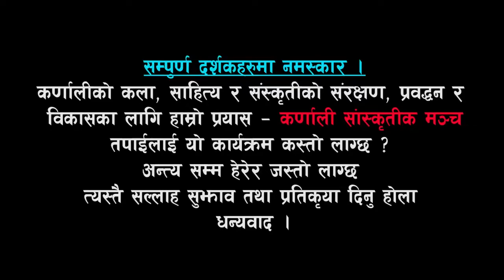Teej Special Live - Deuda Dohori कर्णालीको नासो Karnali Culture in Nepal Episode -4 Karnali Pardesh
मैले माईत जानै पर्ने मुखती तिज आयो । विदेश वाट आइजाउ मेरो मुटु खायो ।।
Deuda Dohori | Karnali ko Naso कर्णालीको नासो | Karnali Culture in Nepal
Teej deuda song, teej special deuda song, live deuda song, teej special, deuda dohori, live deuda dohori
teej_deuda_song, teej_special deuda song, live deuda song, teej special, deuda dohori, live
कर्णाली कला प्रतिष्ठान नेपालको प्रस्तुति कर्णालीको नासो कार्यक्रम देउडा दोहरि हेरेर सल्लाह, सुझाव र प्रतिक्रिया दिनुहोला ।

Special Thanks :
Balkrishna Sunar
Tilak Gangharba
Ashok Basnet
Mohon Pariyar
Suman Sunar
Geeta Katuwal
आफ्नो अमुल्य समय दिएर यस भिडियो हेर्दिनु भयो, त्यसका लागि तपाईहरु सबैलाई धेरै-धेरै धन्यवाद । साथै लाईक, सेयर र कमेन्टहरुका लागि बिशेष धन्यवाद ।